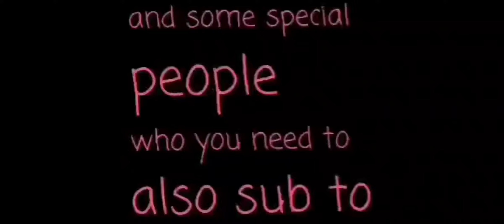100 subs special || shoutouts all channel link in description